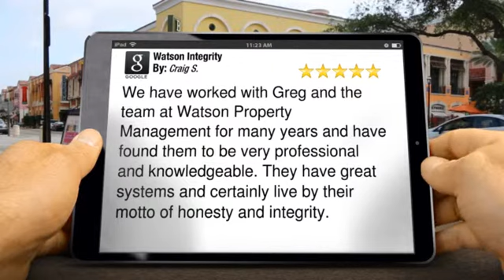Watson Integrity Superb 5 Star Review by Craig S.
5 Star Review

        We have worked with Greg and the team at Watson Property Management for many years and have found them to be very professional and knowledgeable. They have great systems and certainly live by their motto of honesty and integrity.

        Watson Integrity